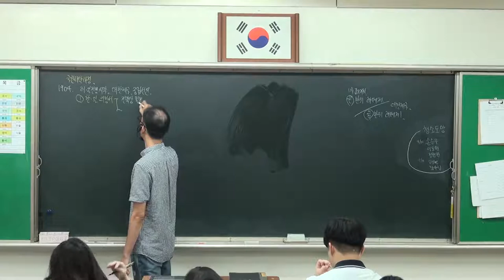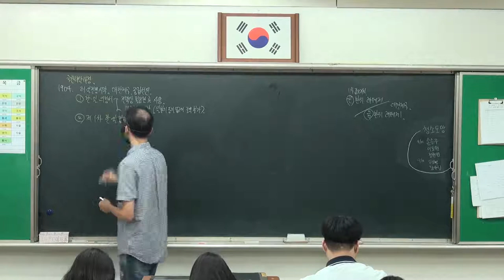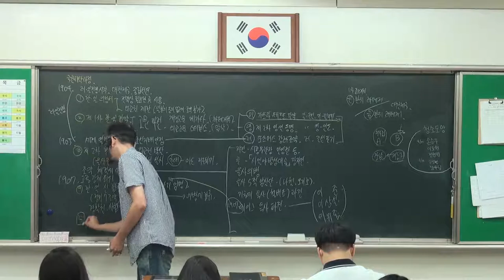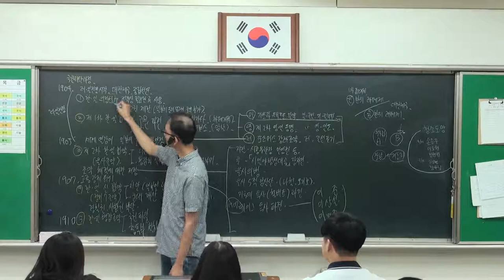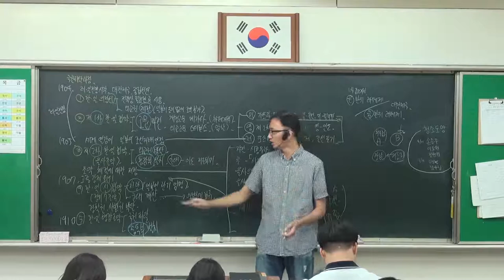91강 국권피탈과정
- 5개의 조약 체결
    - 을사조약
    - 외국의 조약
    - 을사조약 체결후 저항 설명